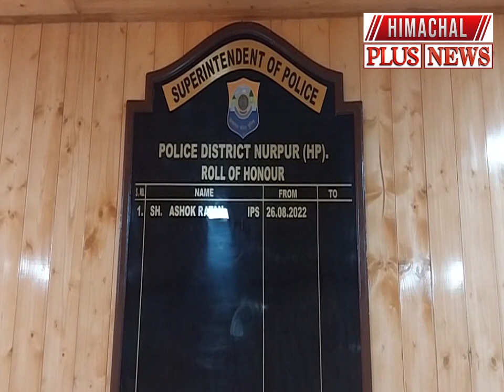नूरपुर की साइबर सैल टीम द्वारा पूर्ण दक्षता से कार्यवाही